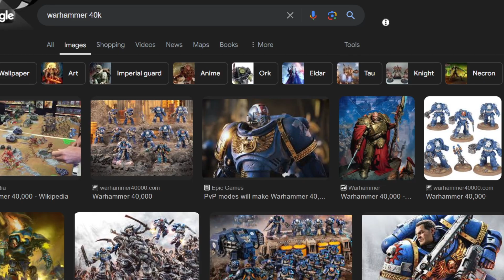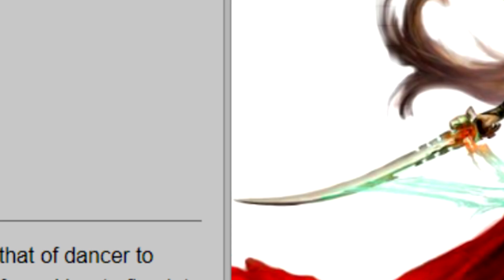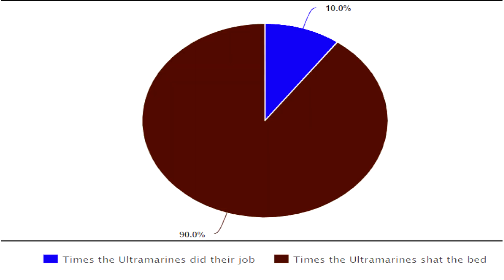40K For Dummies ultrasmurfs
Come watch a space marine play video games
links to are other pages and merch